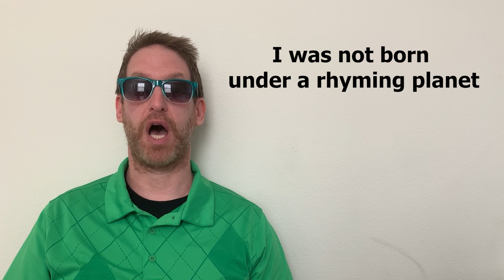Lesson 4: Hip Hop or Shakespeare?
This is the first of three video lessons for the week of May 4 - May 8.

Students may work at their own pace and have until May 8 to complete work for the week.

A new set of three video lessons will start next week on Monday (May 11).

Shout out to TED ED and AKALA.  I hope it is cool that I have used their work to educate.

If you are a current student of mine, check Google Classroom and Flocabulary for homefun, quizzes, assignments etc.